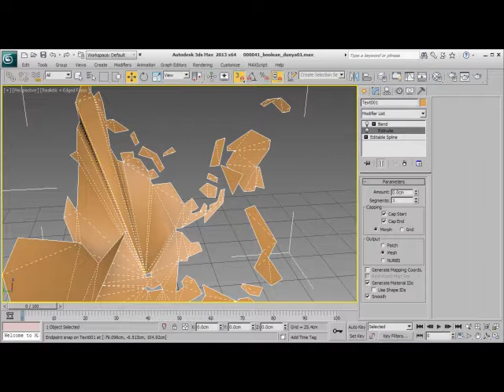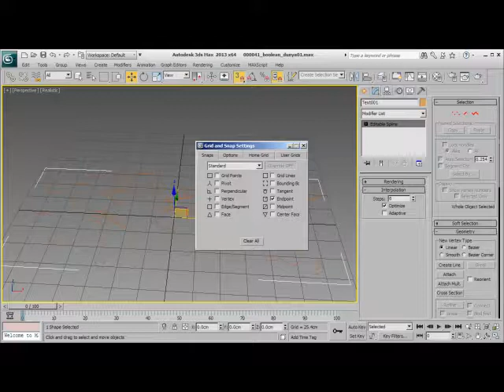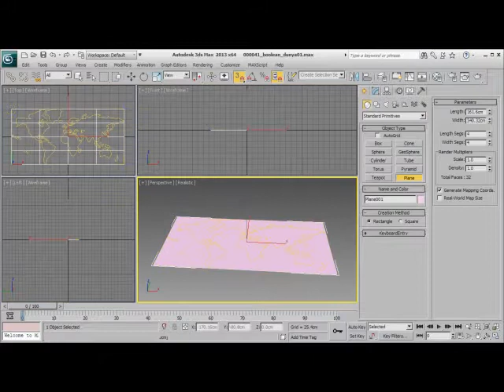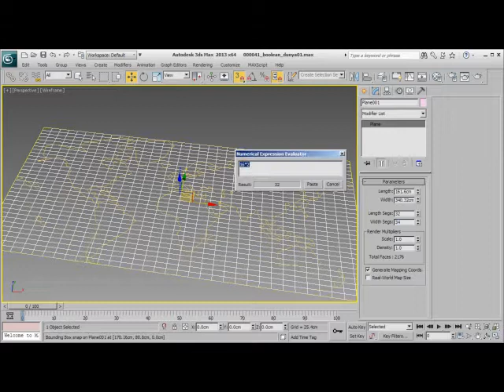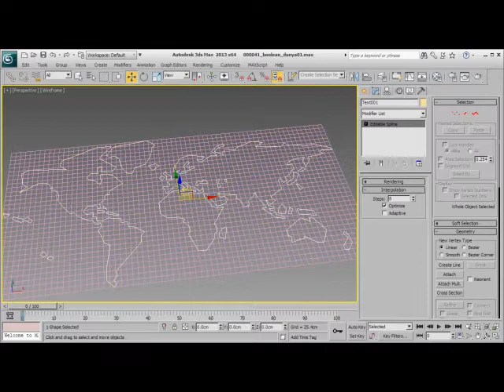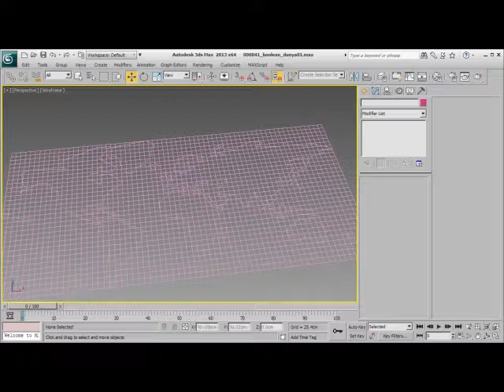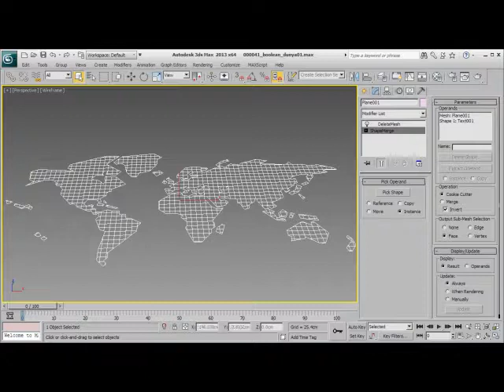000042 boolean dunya 02